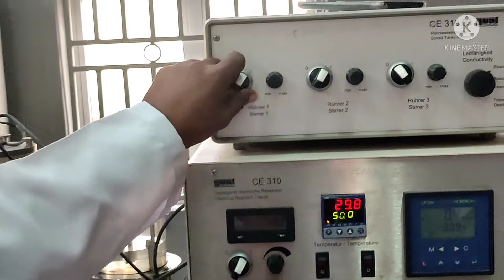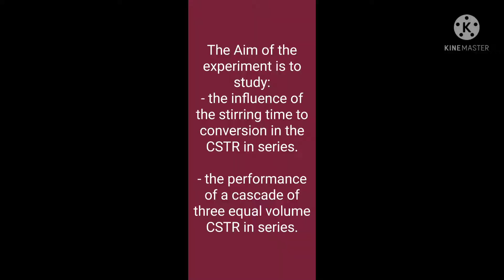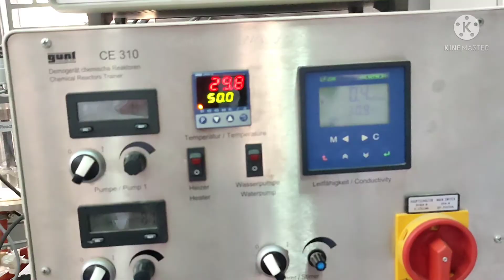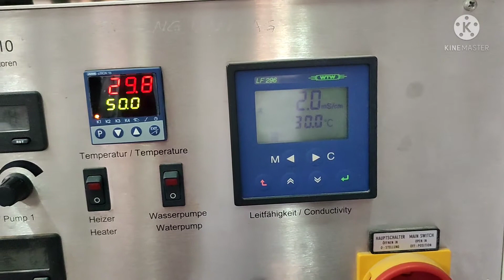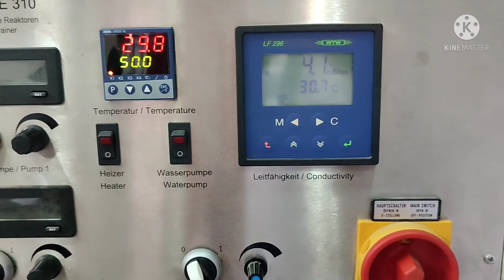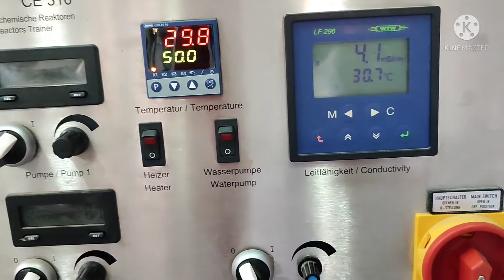Saponification of Ethylacetate in Cascaded 3 CSTRs in Series Experiment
The aim of the experiment is to study:
- the influence of the stirring time to conversion in the CSTRs in series
- the performance of a cascade of three equal volume CSTRs in series